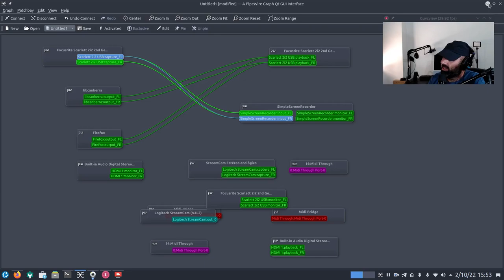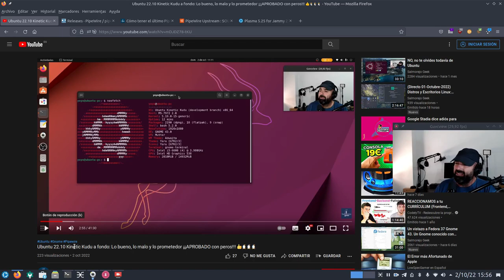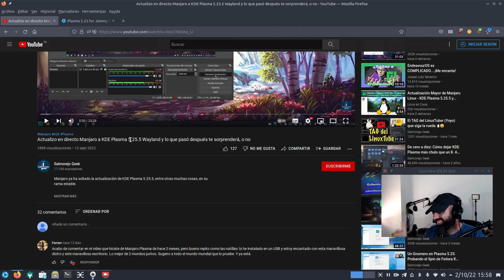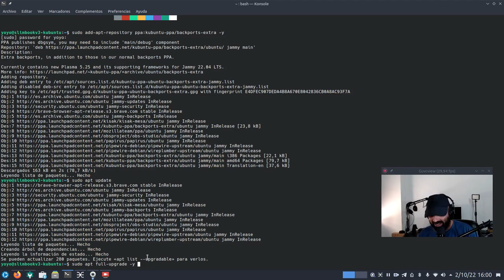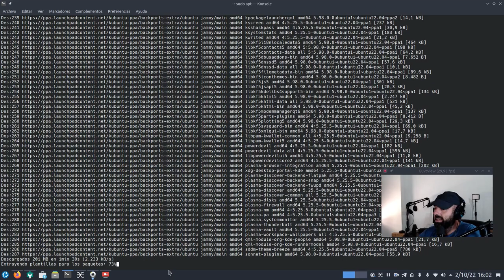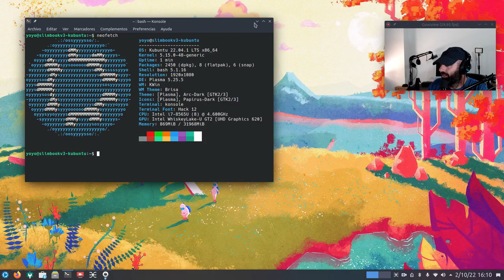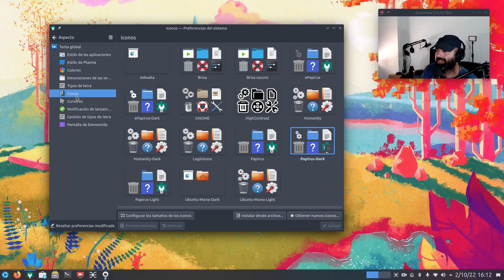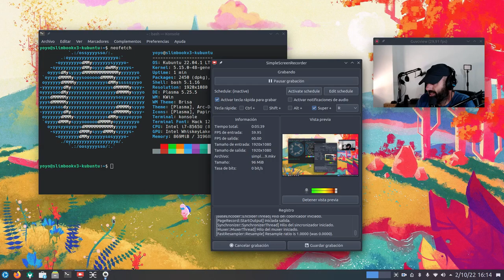Actualizo vía PPA Kubuntu 22.04.1 LTS Plasma 5.24 a KDE Plasma 5.25 y te cuento lo que pasó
Pues al igual que hice con Manjaro os traigo también la actualización en directo de KDE Plasma 5.24 a KDE Plasma 5.25 en Kubuntu 22.04.1 vía PPA backports-extra.

- Plasma 5.25 available in our backports PPA for Jammy Jellyfish 22.04